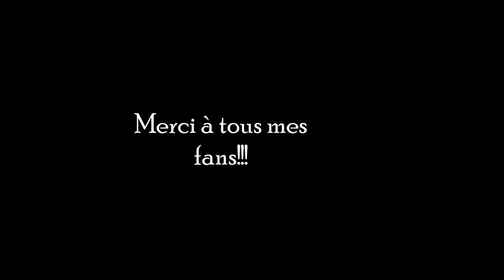Photo vidéo Yamo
Petit Malo-spectacle avec les Brasséries du Cameroun-2017